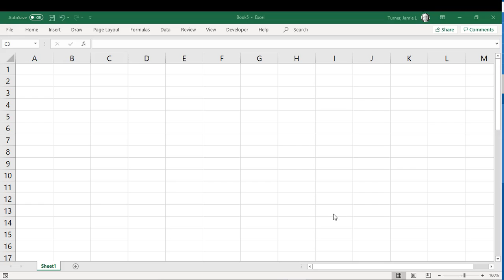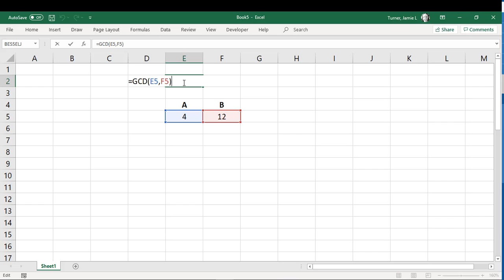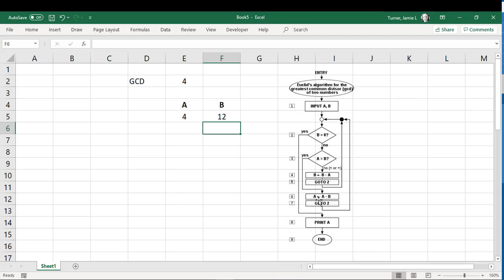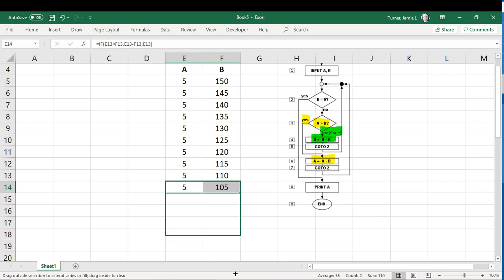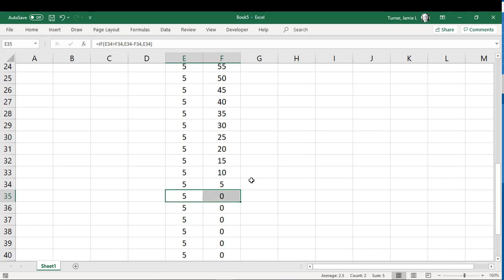Euclid's algorithm for GCD in excel